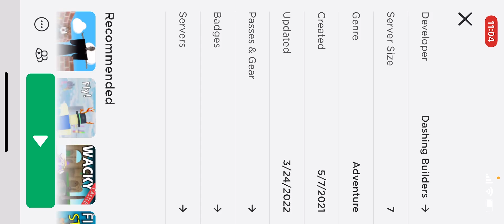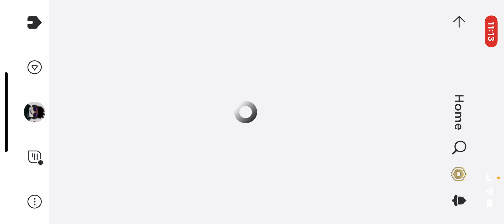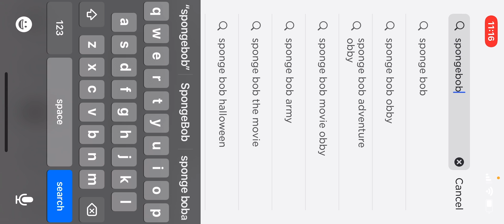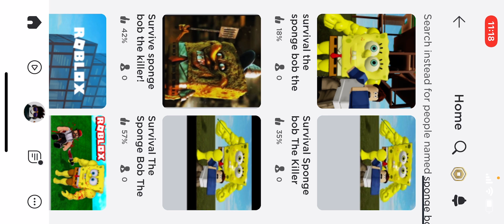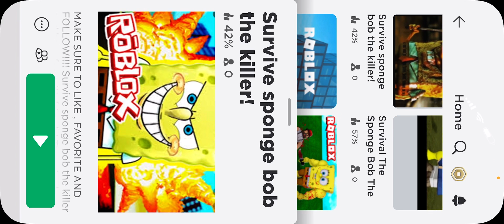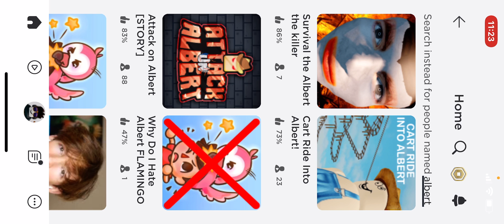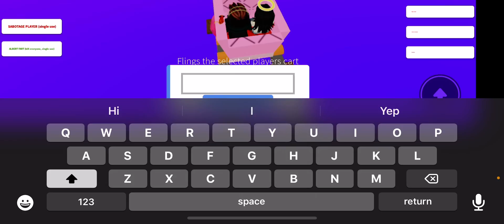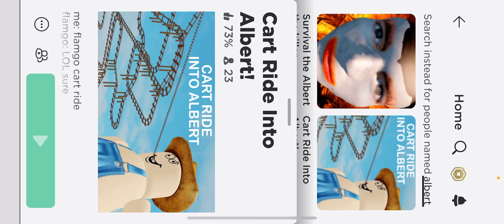Build a boat (sponge bob)